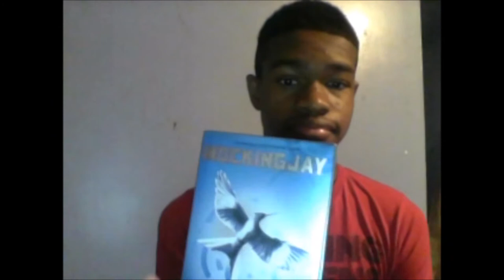MOCKINGJAY PART 1 HYPE!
I am so hyped for Mockingjay Part 1! More videos coming soon!